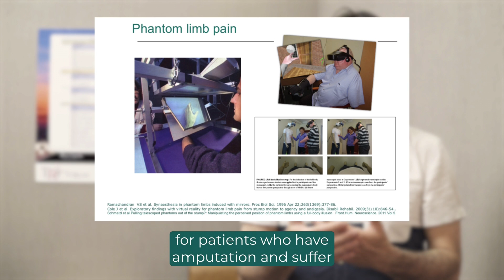Alain Londero on Virtual Reality for Tinnitus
Virtual reality for tinnitus, you ask? Yes, it’s a real thing, and apparently has shown some promising (though preliminary) results. Alain Londero tells us more about his work in this area, and also shares his impressions of the TRI conference and thoughts on how to acquire more funding for tinnitus research.